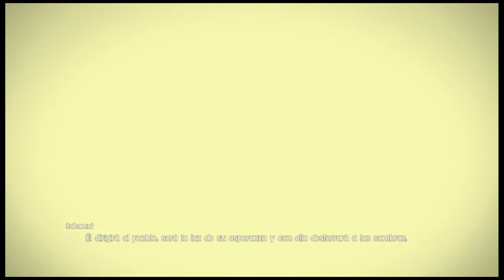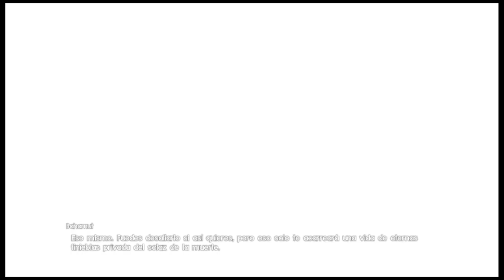Part 008 Final Fantasy XV FF15 Episode Ardyn Spanish Text English Voice Special Gameplay PS4